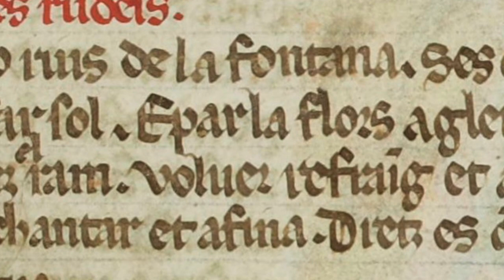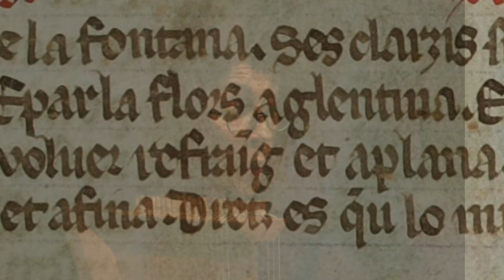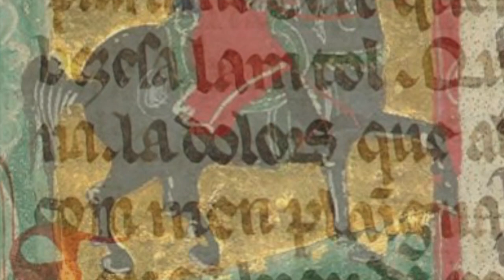Distant love song : Quan lo rius de la fontana - Jaufré Rudel - Brigitte Lesne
Brigitte Lesne : chant et harpe-psaltérion

/ Canso  du troubadour Jaufré Rudel / Montage photos : Alain Genuys

Brigitte Lesne : voice and psalterian-harp